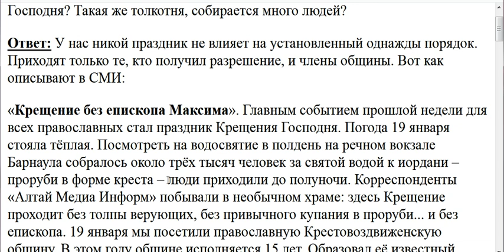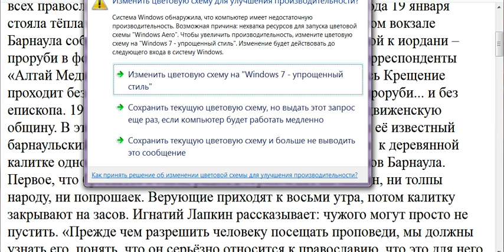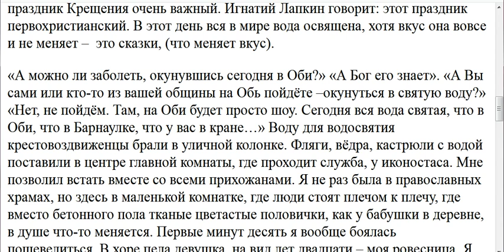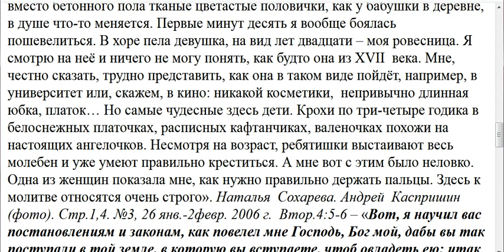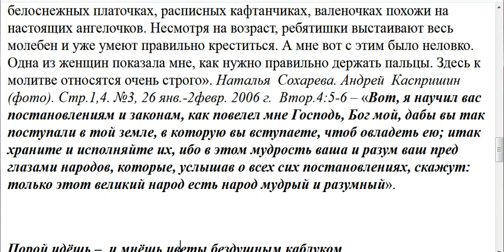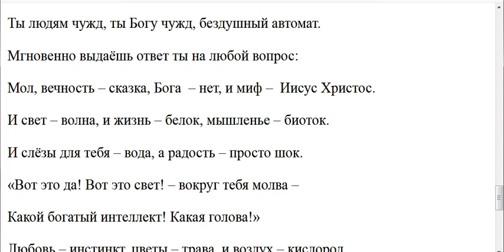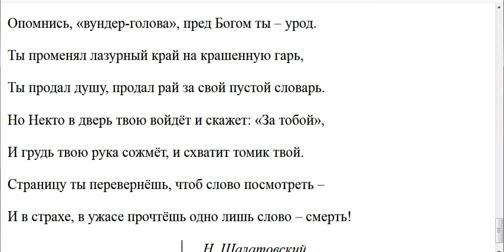2957. Как в вашей общине проходит праздник Крещения Господня?